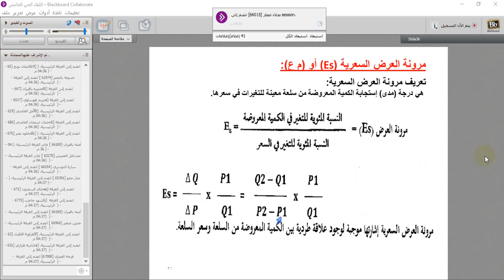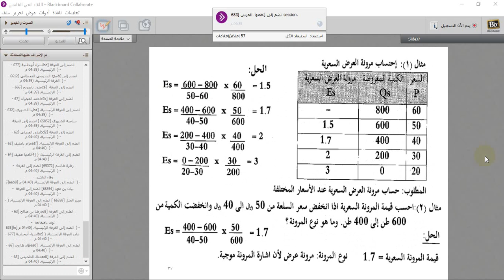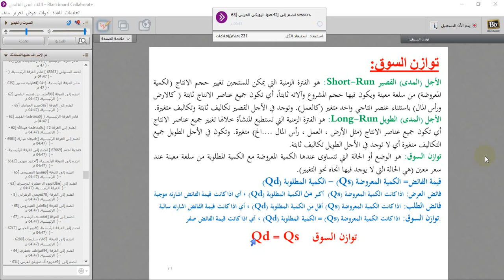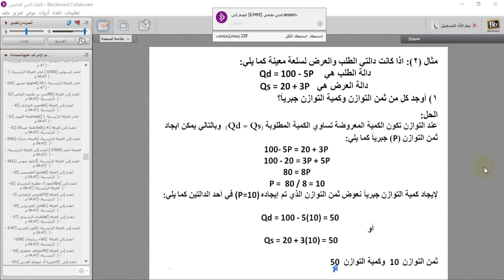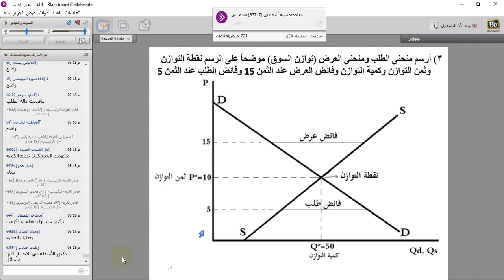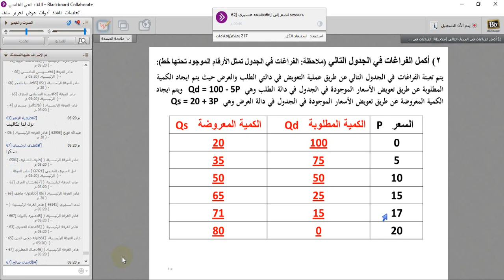اللقاء الحي الخامس لمقررالاقتصاد الجزئي د.عامر النسور لعام1439هـ الفصل الدراسي الأول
-قنوات محموعة مياسين التعليمية بالتليجرام:
- قناة اللقاءات الحيه